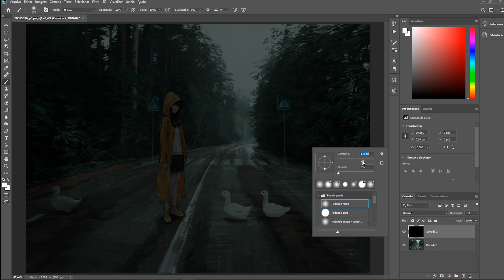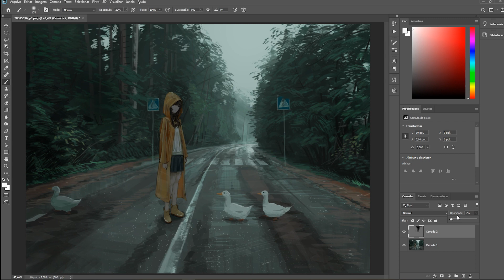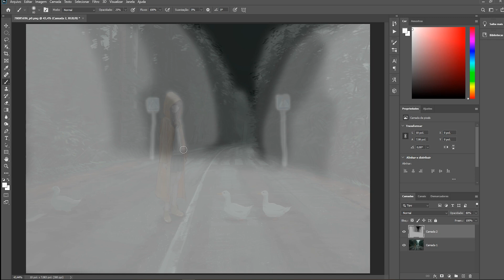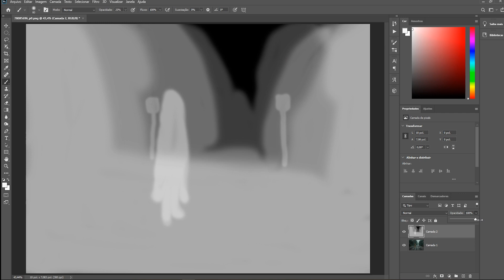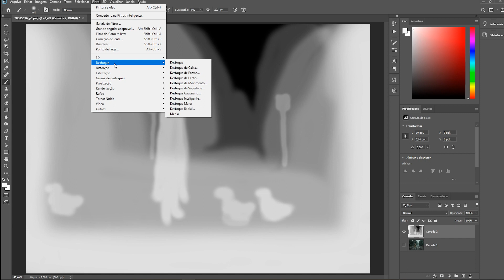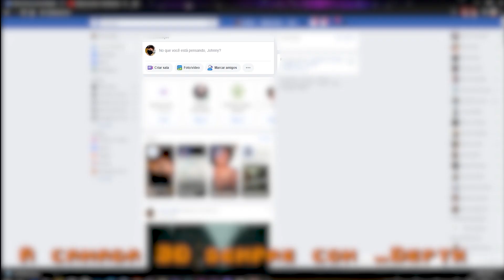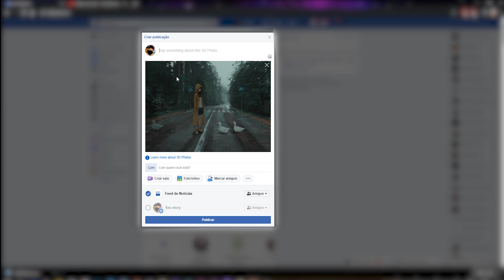Como Fazer foto 3D para Facebook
Hoje fiz meu primeiro Tutorial de como fazer umas imagens no photoshop para Facebook,esse Tutorial e para iniciantes e avançados!,logo faço um mais simples ainda com o efeito bacana também.
Vamos, clique em se inscrever da maneira mais natural e intuitiva possivel,Simplesmente vá lá e aperte :)